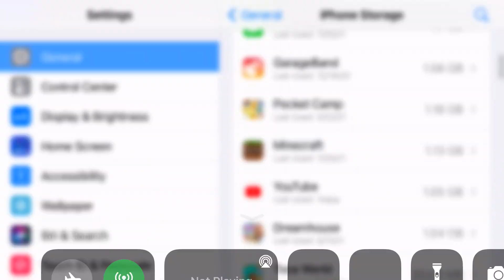Tower of hell AGAIN :can’t find : cookie cookie cookie 🍪 eat it :)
nuuu don’t eat the words! 🍪🍪🍪🍪🍪 eat it